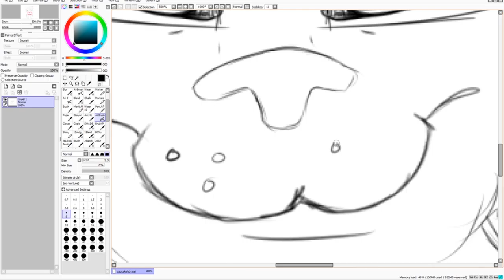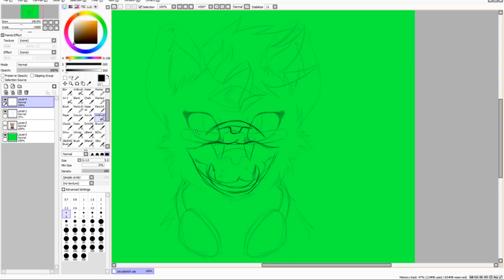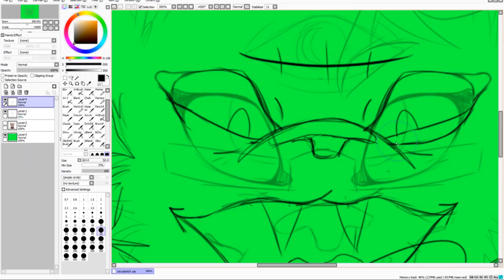Cecil and Kevin Doges (Welcome To Night Vale Speedsketch)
can you tell that I cant draw dogs?? As much as i hate to admit it, this was a vent sketch. cause my life sucks. also this is a bit of a filler video as Im working on something else, a bigger project I guess.
also its been a bit. hi friends.